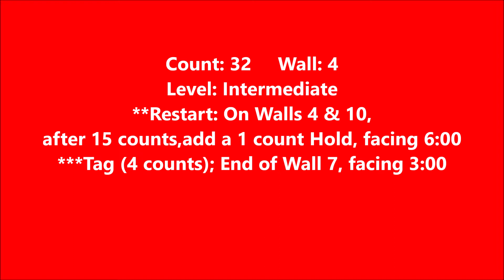No Tongue's Allowed! line dance (dance & teach)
Choreographer: Steve Rutter (UK) & Claire Rutter (UK) - January 2021
Kiss (feat. Tom Jones) - Art of Noise : (Album: The Best Of The Art Of Noise)